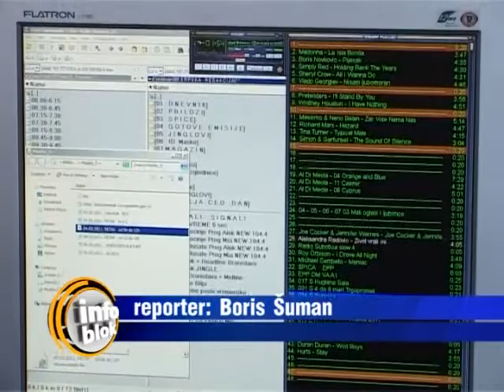Rođendan Radio Subotice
Radio Subotica proslavila je 43 godine postojanja i rada. Tim povodom organizovane su humanitarne akcije, koncert Vojvođanske filharmonije i otvorena izložba likovne kolonije "Bucka Ganjo". Radio Subotica rođendan proslavlja u trenutku nakon što je doneta medijska strategija koja predviđa da se njen osnivač -- lokalna samouprava -- povuče iz vlasništva.

Najstariji elektronski medij u gradu, Radio Subotica, trenutno zapošljava 47 radnika, ima tri redakcije -- na Srpskom, Hrvatskom i Mađarskom jeziku, sa emisijama na Nemačkom i Bunjevačkom. Trenutno posluje kao javno preduzeće, a u nekoliko navrata njihova privatizacija je odložena.

Svoj 43-ći rođendan, radio Subotica proslavlja u trenutku kada je doneta Medijska strategija, kojom je previđeno da se lokalna samuprava, kao osnivač radija, povuče iz vlasništva. Akcionim planom Medijske strategije predviđeno je da se to desi u narednih nekoliko godina. Rukovodstvo Radio Subotice će se zalagati da se privatizacija obavi na taj način što će se kapital u vidu akcija podeliti radnicima, što pomenuta strategija i predviđa, a predstavnici lokalne samouprave su zauzeli stav da će ostati uz Radio Suboticu sve dok budu mogli.

43-ći rođendan Radio Subotice proslavljen je nizom kulturnih manifestacija. Između ostalog, upriličen je veoma posećen koncert Vojvođanske filharmonije i otvorena izložba lokovne kolonije "Bucka Ganjo", koja takođe proslavalja jubilej -- dve decenije postojanja.